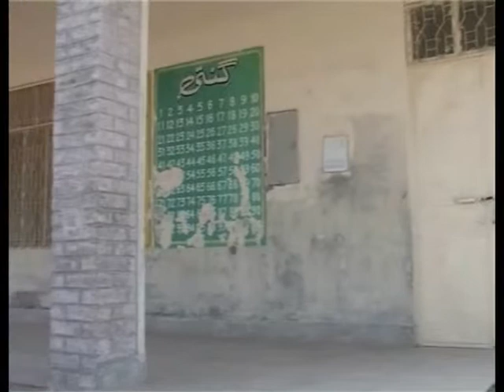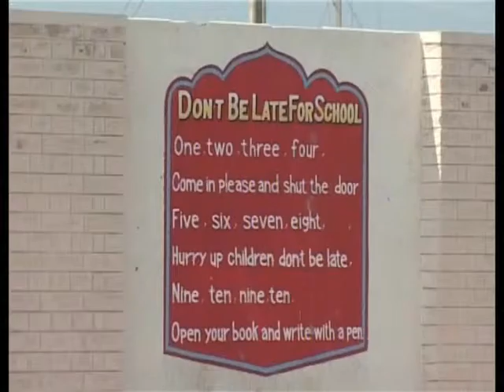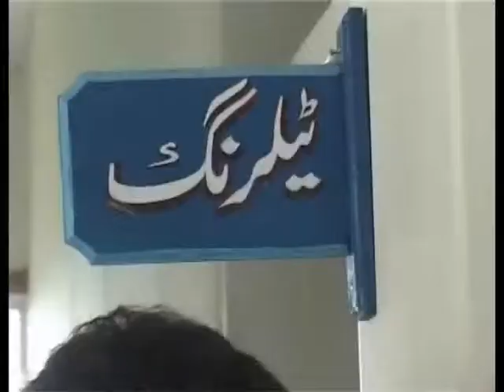Govt Girls Elementary School, Wahi salamat Rai, Lodhran, Pakistan